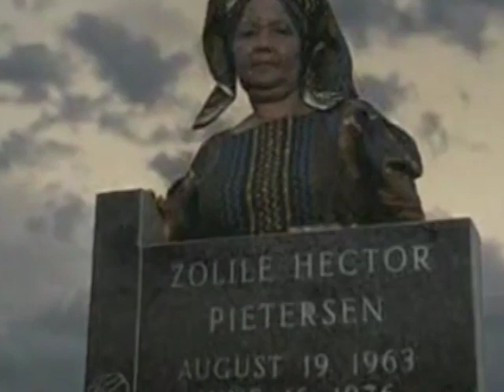Power of Words (Trapdoors) - Speak no evil | Michael Robert